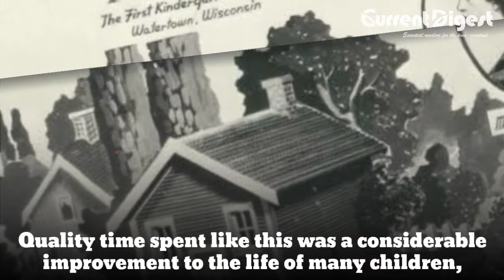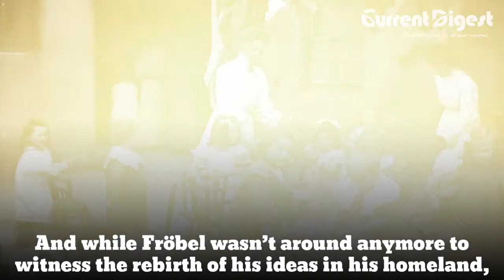Froebel’s Kindergarten | The Origins of Early Childhood Education | Current Digest Magazine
The German educator Friedrich Fröbel laid the foundations of modern education when he opened the “Play and Activity Institute”. Fröbel soon  called his institute a Kindergarten, reflecting his belief that young children should be nurtured and nourished “like plants in a garden”.

Narrator:
Moumita Chakraborty
Emran Jamshed Taher
Tanjina Ahmed Sujana
Monisha Chakraborty

The Article of this podcast is available on our and also enjoy listening on your favorite podcasts.

Happy Learning!

ABOUT US:
Current Digest, a monthly subscription-free English magazine, allows you to get concise, informative, and entertaining read on current issues happening around the world.